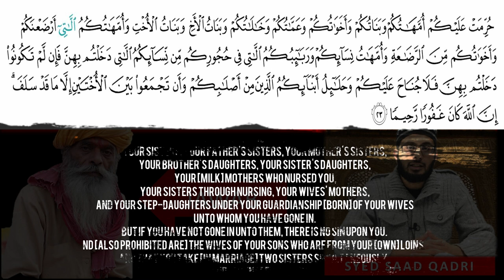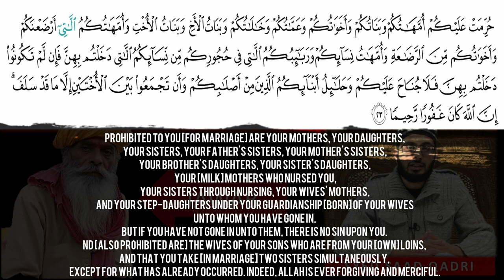Kafir Kehte hein: Tum muslims tou behan se Shadi ker lete ho | JAWAB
Kafir Kehte hein Tum muslims tou behan se bhe Shadi ke lete ho | JAWAB